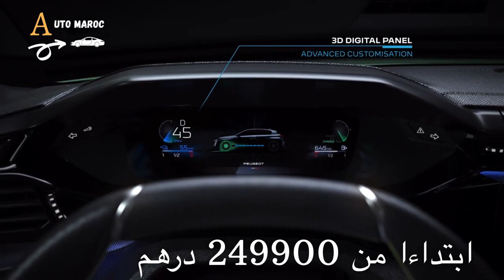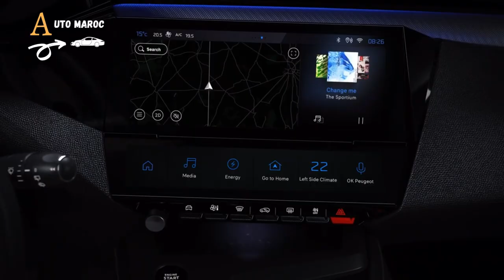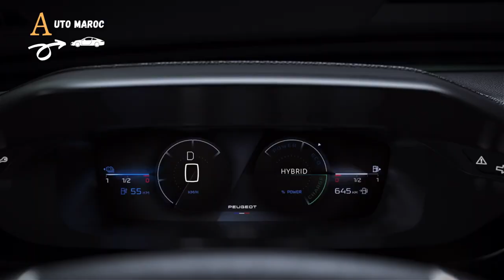PEUGEOT 308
شاهد البوجو 308 الجديدة